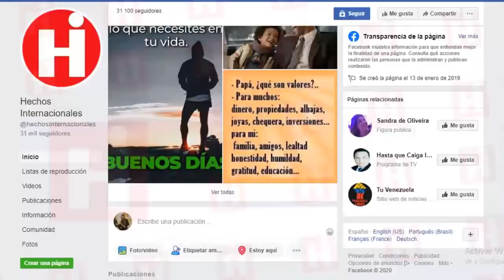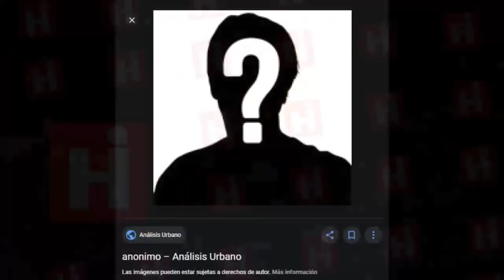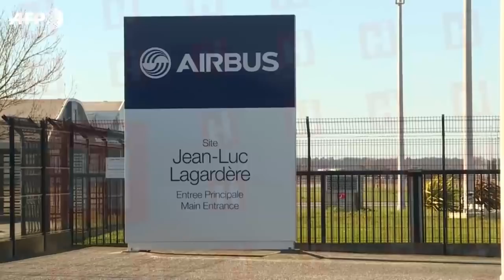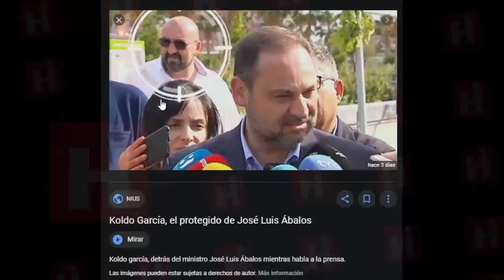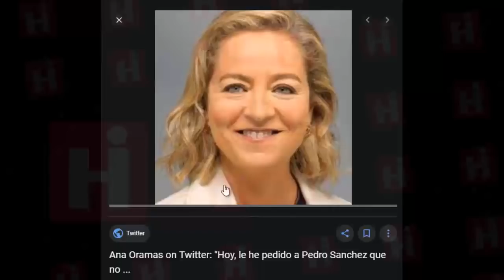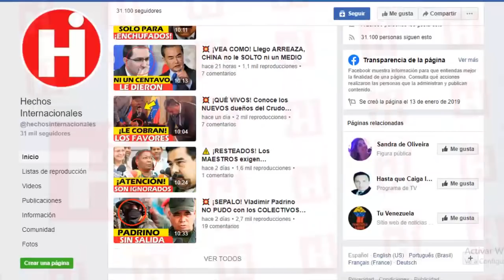💥 Noticias De Venezuela Hoy 18 De Febrero ¡ DE LOCURA! ROMPE EL SILENCIO Y ESTO ES LO QUE REVELA 😱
¡Amigos las noticias del día están que queman!

Si pensaban que el caso de la vicepresidente del régimen Delcy Rodríguez y su escándalo tras la visita que le dio a Ábalos en España, se había enfriado, pues ¡NO SEÑOR!

Lejos de enfriarse este cuento ahora es que está que quema y es que un testigo directo de lo sucedido en el polémico encuentro entre Delcy Rodríguez y el ministro de Transportes, José Luis Ábalos, en el Aeropuerto de Barajas ha decidido romper su silencio y desvelar ante notario todo lo ocurrido en aquella madrugada del 19 al 20 de enero.

 Y lo más sorprendente de todo es que se conoció que Delcy Rodríguez llego con 40 maletas que fueron desembarcada en España.

¿Cuál sería el contenido de este equipaje que “dejó olvidado” en España la vice de Nicolás Maduro?

En breve te contaremos cada uno de los detalles de esta noticia que esta de impacto, así que no te muevas ni un segundo y recuerda que diariamente trabajamos para traerte de primera mano la mejor información sobre Venezuela y el mundo así que o dejes de seguirnos.

El testimonio del testigo que se había mantenido en silencio hasta ahora,  detalló a lo largo de tres folios y minuto a minuto cómo, efectivamente y tal y como ha publicado OKDIARIO, el pasaje enviado desde Venezuela cruzó a territorio español con la número 2 del régimen de Nicolás Maduro a la cabeza, que se hizo sin controlar el pasaporte de la vicepresidenta  y hasta que se cruzaron carros de maletas sin controlar.

Friends, the news of the day is burning!

If they thought that the case of the vice president of the Delcy Rodríguez regime and his scandal after the visit he gave to Ábalos in Spain, had cooled down, well, NO LORD!

Far from cooling this story, it is now that it is burning and it is that a direct witness of what happened in the controversial meeting between Delcy Rodríguez and the Minister of Transportation, José Luis Ábalos, at Barajas Airport has decided to break his silence and reveal before Notary everything that happened in that morning from January 19 to 20.

 And the most surprising of all is that it was known that Delcy Rodríguez arrived with 40 suitcases that were landed in Spain.

What would be the content of this luggage that “left forgotten” in Spain the vice of Nicolás Maduro?

Soon we will tell you each of the details of this news that is of impact, so do not move for a second and remember that we work daily to bring you the best information about Venezuela and the world first hand so stop following us.

The testimony of the witness who had remained silent until now, detailed over three pages and minute by minute how, effectively and as published by OKDIARIO, the passage sent from Venezuela crossed into Spanish territory with the number 2 of the regime from Nicolás Maduro to the head, which was done without controlling the passport of the vice president and until unpacked luggage trolleys were crossed.

👇 TEMAS RELACIONADOS Venezuela Ultima Hora Hoy Noticias:

* 🔴NOTICIAS DE VENEZUELA HOY 18 FEBRERO 2020, Rusia le da ultimátum y Maduro tiembla

* 🔴NOTICIAS DE VENEZUELA HOY 17 FEBRERO 2020 Juan Guaidó hace un llamado a los militares venezolanos

* JUAN GUAIDO RECIBE AYUDA NACIONAL EN VENEZUELA - NICOLAS MADURO PIDE DIALOGO HOY NOTICIA VENEZUELA